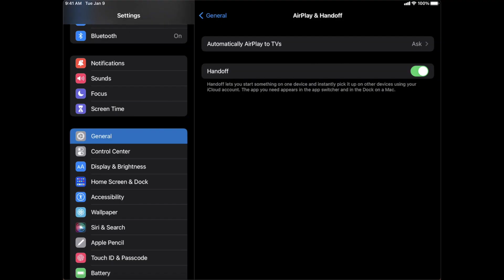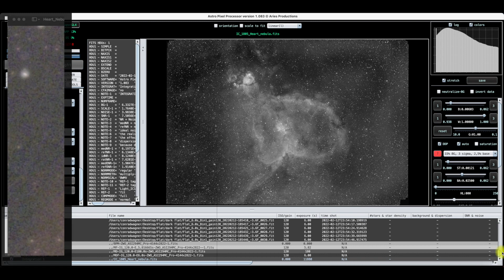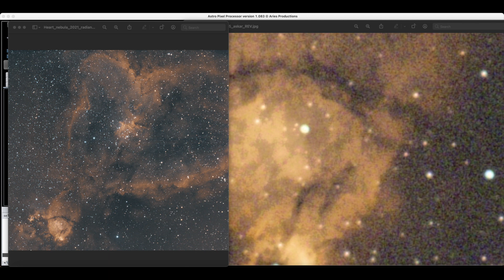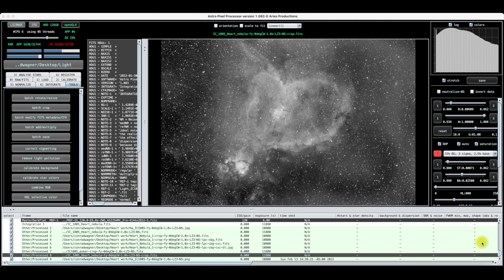First Light with the Askar FRA400 @ 61mm reduction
A quick comparison between the Radian 61 triplet and the Askar Quintuplet.
Who was the real winner?